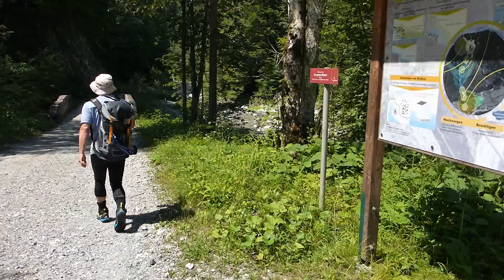Schmiedlaine (Oberbayern, Benediktbeuren) 2018